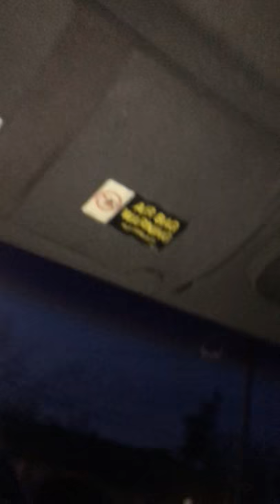Episode two: Dead by daylight